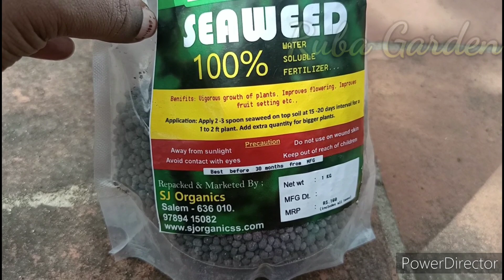மீன் அமிலம் தேவையில்லை; பஞ்சகாவ்யா தேவையில்லை; 1 Spoon போதும். அதிக பூக்களும் காய்களும் காய்க்க..